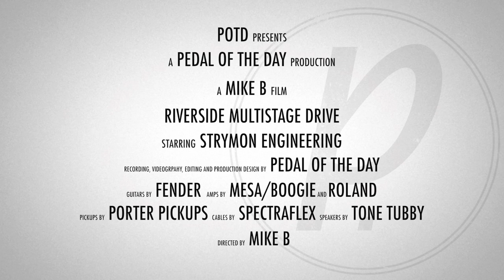Strymon Riverside Multistage Drive Demo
This is a demo video of the Riverside Multistage Drive Overdrive effects pedal from Strymon Engineering performed and produced by Pedal of the Day. for more effects pedal reviews and demos, and be sure to check out more of the videos here on our YouTube channel before you leave. Cheers!